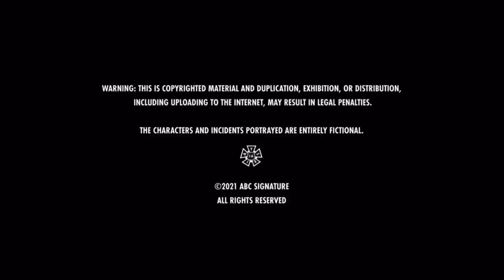Goldsmith Yuspa Prods/Brillco/Brillstein Ent. Partners/ABC Signature/Disney Media Dist. (2021)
Source: The Mighty Ducks: Game Changers.